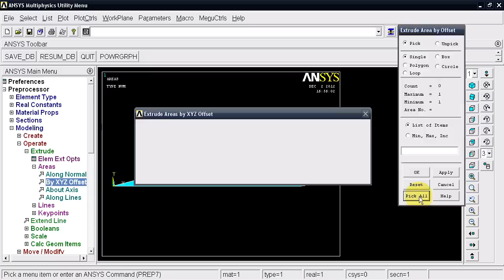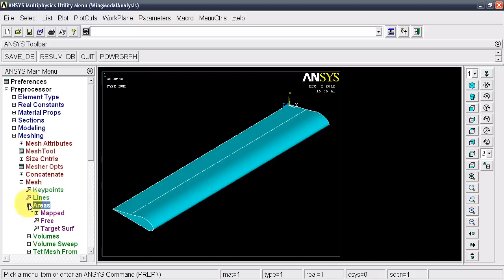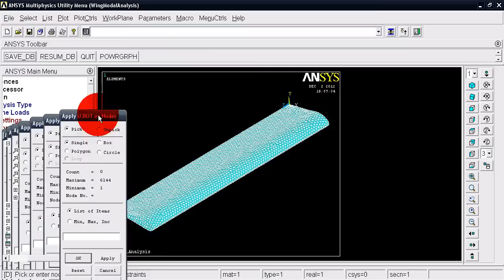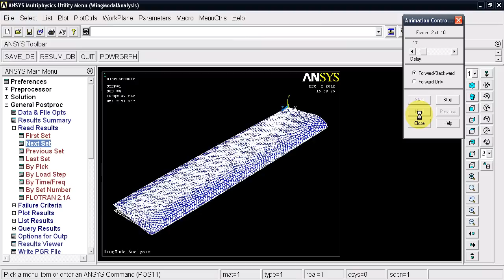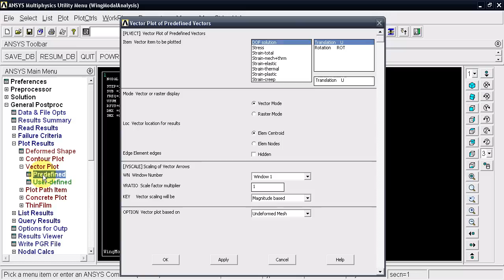ANSYS Wing Modal Analysis Video Tutorial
Choose the input file from this location \Program Files\ANSYS Inc\v130\ansys\data\models\wing.inp